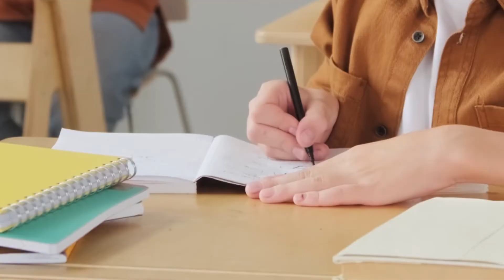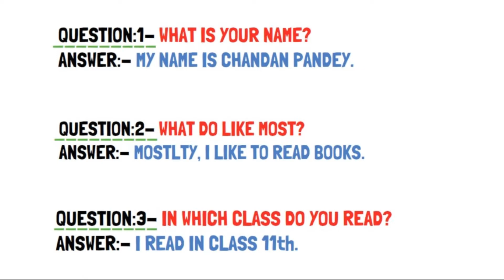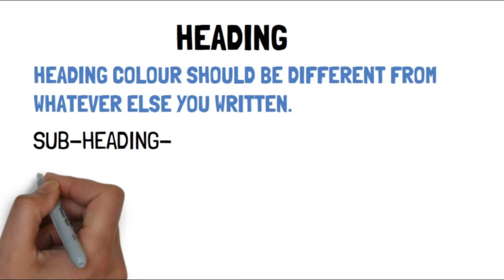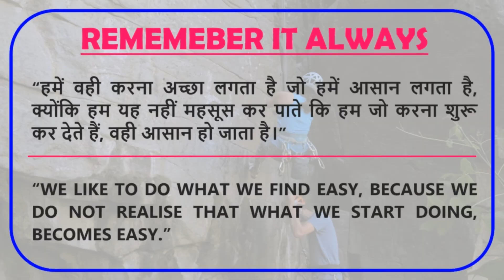How to increase Marks in Board Exam | What to do to become a Topper